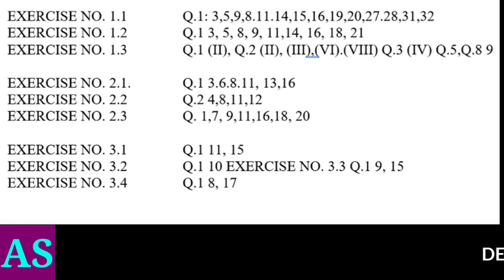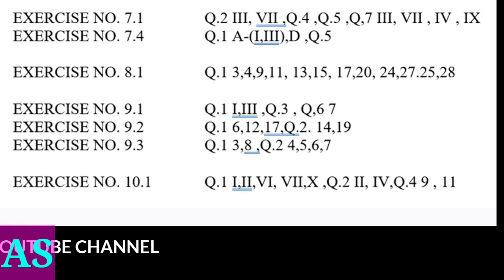General Math 10 class important questions 2023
10th Class General Mathematics Important Questions 2023-Arts Group Math guess paper 2023- Exams 2023
10th general math scheme 2023,
10th general math pairing scheme 2023, 10th math art scheme 2023,
10th class general math board pattern 2023,
10th class general math guess paper 2023,
10 class General Math guess paper 2023,
General Math guess paper 10th class
2023,